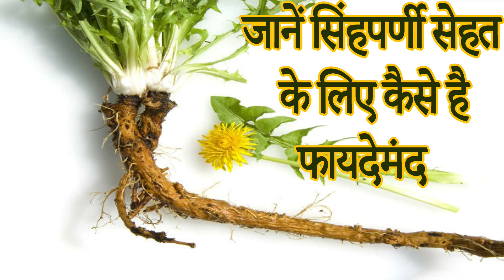जानें सिंहपर्णी सेहत के लिए कैसे है फायदेमंद